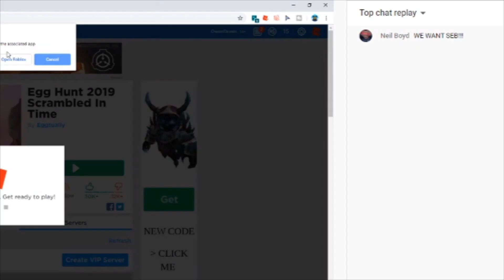Sebinka Rewind 2019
This took a lot longer than it should and almost didn't make it on New Years Eve/Day